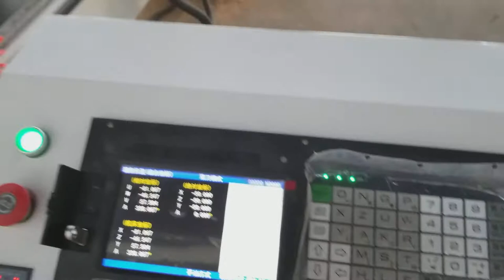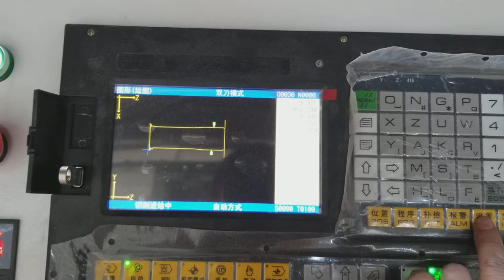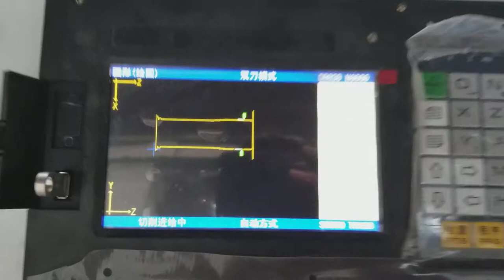2018 Amazing Double Axis Wood Lathe For Turning Baseball Bats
This video shows the process of make the baseball bat with a CNC wood lathe machine. The double axis can process double baseball bat at one time.

Double Axis CNC woodturning machine is mainly used for processing wood crafts such as baseball bat, tables or chairs legs, Roman column, children' s bed column, various staircase column, etc.

If you are interested in our CNC machine, you can send the email to .